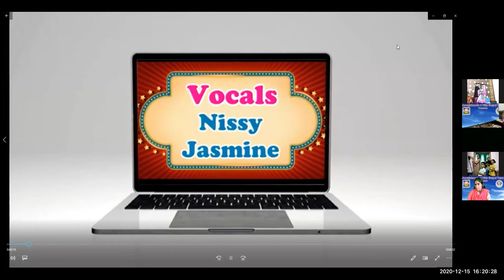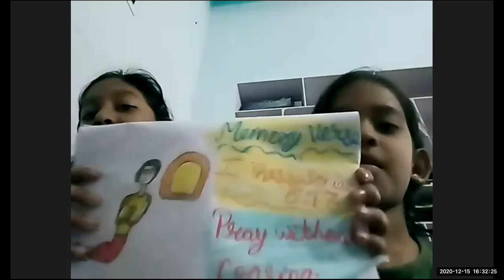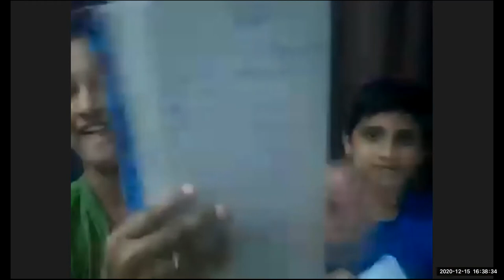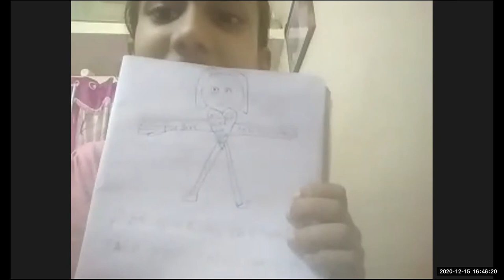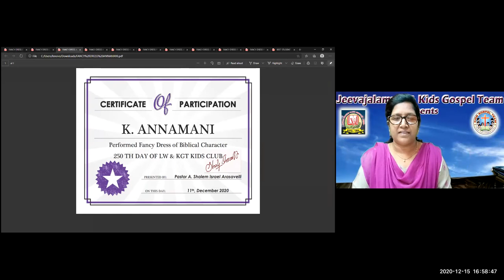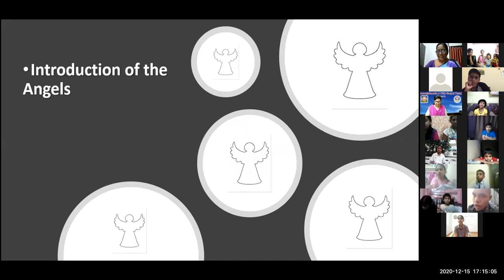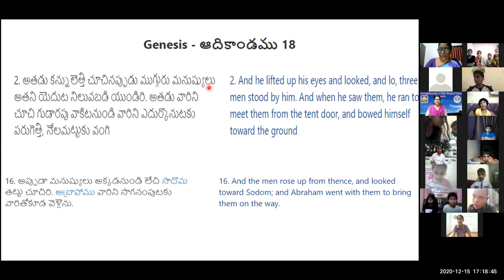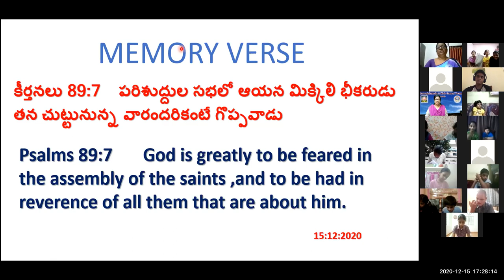LW & KGT CHILDREN CLUB~ 15TH, DEC 2020~ DAY# 254 ~ WHO ARE ANGELS~ SHYAMALA